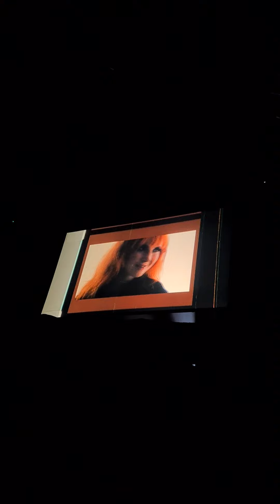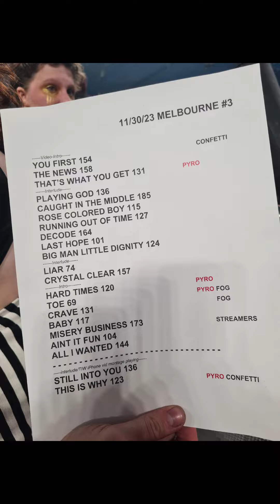Paramore Concert Melbourne 30/11/2023 @ Rod Laver Arena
Paramore - Melbourne 30/11/2023 @ Rod Laver Arena

I got to witness the last concert of Paramore's world tour!! And it blew my mind! Hayley Williams has the voice of an angel! So much energy from the band and audience. Such a fantastic concert!!!

These are snippets and some full songs of the evening..

0:00 - Entering the concert arena
0:30 - Remi Wolf (support act) Pink + White - live at Electric Lady
1:08 - Intro and first song - You First
5:48 - The News
6:38 - Playing God
8:11 - Caught in the Middle
11:42 - Rose-Colored Boy
15:21 - Decode
15:59 - Last Hope
17:31 - Interlude & Hard Times
22:07 - Misery Business & Hayley brought an audience member to come sing it on stage with her
31:17 - The Only Exception (wasn't on setlist)
35:36 - All I Want
39:05 - Final interlude & Still into You
44:12 - This is why (finally)
49:16 - Setlist